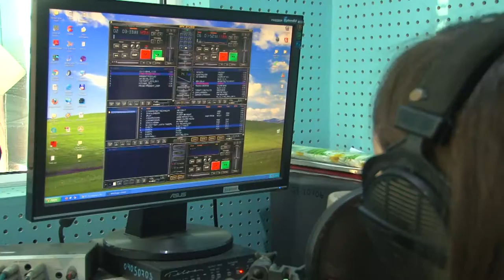13 февраля - Всемирный день радио